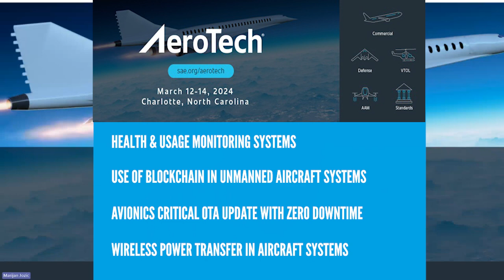Attend Panel Sessions on Aircraft Systems during AeroTech 2024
AeroTech 2024
March 12-14, 2024 | Charlotte, NC
Marijan Jozic SAE ITC Global director Business development will moderate two sessions about aircraft systems.
The following topics will be handled:
• Health and Usage Monitoring Systems.
• Opportunities, Challenges and Requirements for use of Blockchain in Unmanned Aircraft Systems Operating below 400ft.
• Avionics Critical Over-the-Air (OTA) Update with Zero Downtime.. Interesting .. s/w updates while flying…
• Wireless Power Transfer in Aircraft Systems…. Nikola Tesla started this more than 100 years ago…
• Aircraft Modelling Using Machine Learning for Flight Optimization on Fuel Consumption
• Unmasking Disruptive Vibrations in Autogiro Radio Communication Systems… Helicopter rotor disrupting radio communication..